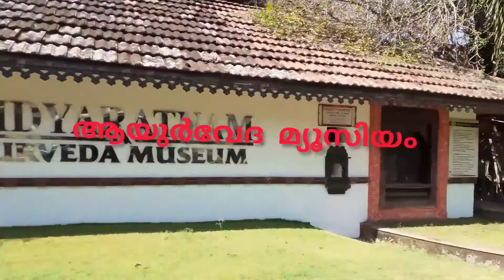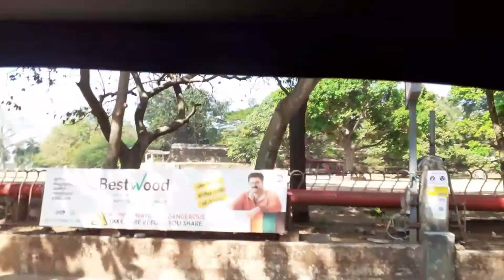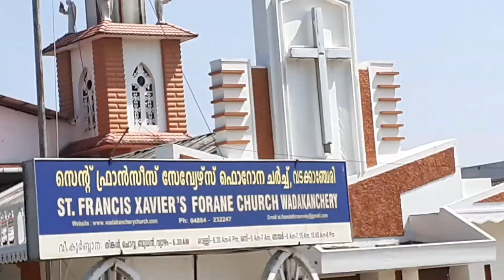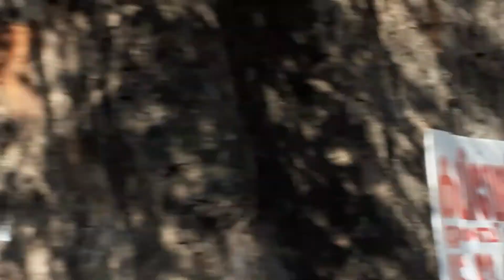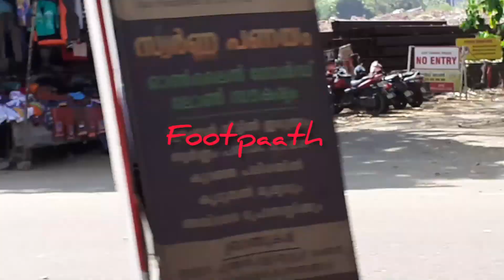അങ്ങനെ രണ്ട് കൊല്ലത്തിനു ശേഷം വീണ്ടും ഒരുയാത്ര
Ella mai